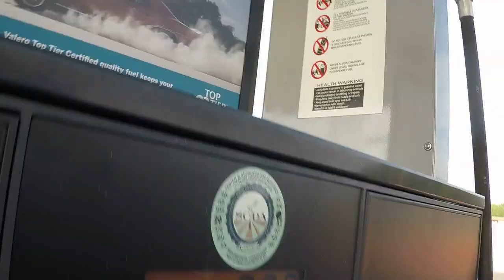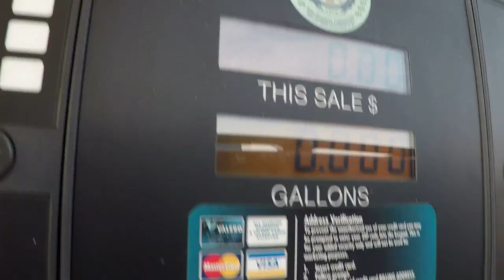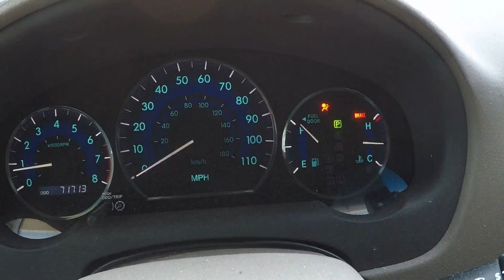New RxR Crossing Update & Getting Gas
Thought I'd check on the status of the new rail road crossing before searching for cheap gas here in town..